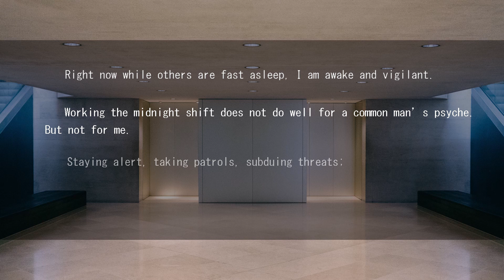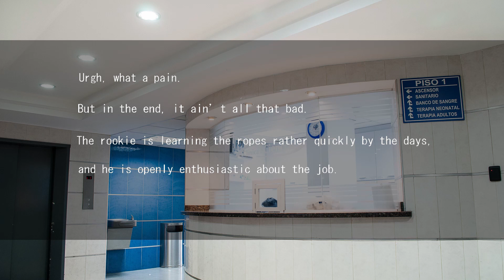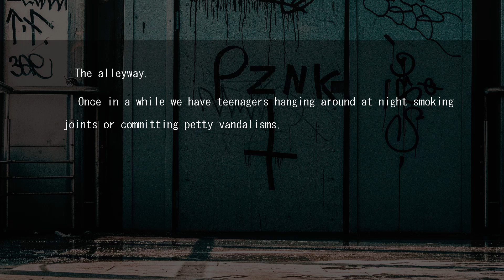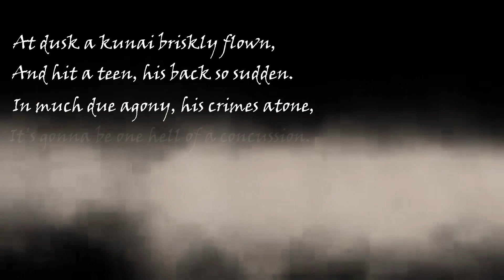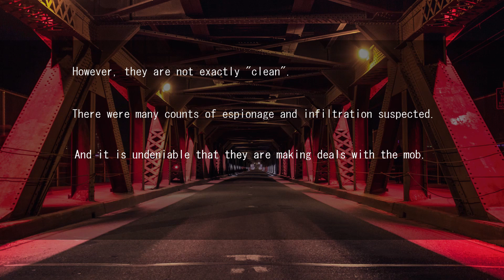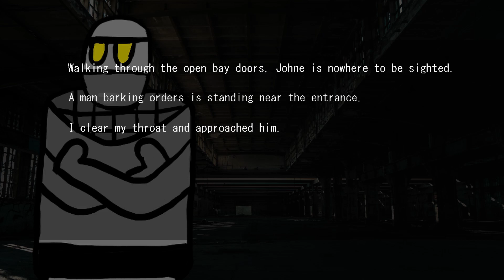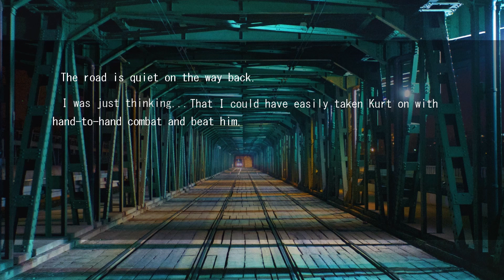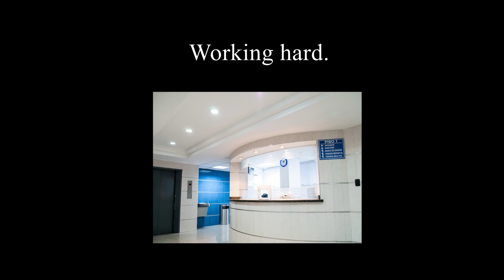The Tower Guards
Ever wonder who is upholding peace in Ocelot and Sky's apartment complex? Now you know, cause they are the Tower Guards.

To be serious, this is the most ambitious Barely Animated video I ever made. Took me 1 month and a half for creating the characters,  recording, then editing. I should just do something simpler next time...

-Notanico Merengue
-Undaunted
-Continuum
-Standard Jazz Bars

-Corruption
-Gymnopedie No.3
-Highlight Reel

Persona 3 - “Unavoidable Battle”
Cover by Legendav
(Used without permission, but go check out his works!)

Tango Bango - E’s Jammy Jams

Others:
(Keep on the good work!)

Squeaky office chair - Pastabra
Attribution-NonCommercial 3.0 Unported

Inspired by the “Persona” franchise owned by Atlus